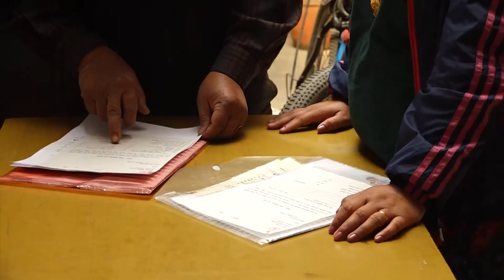KMC Ward 29 bikash nirman